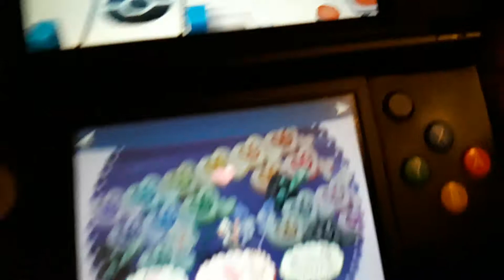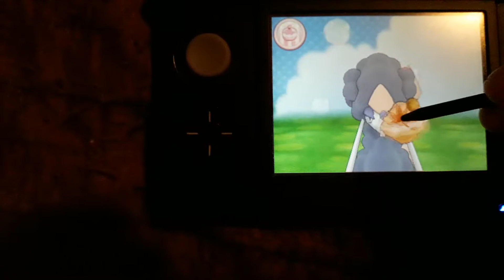Showing completed Shiny pokedex on birthday part 2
Here u go and thank u sooo much Danny, see ya until after my party guy's :3